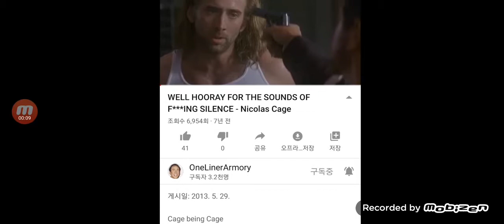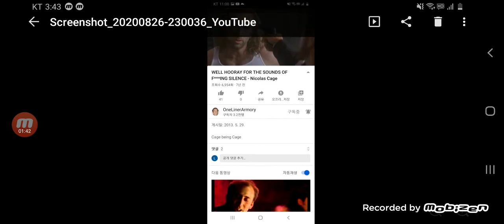Mandela effect Con AIR 1997 movie